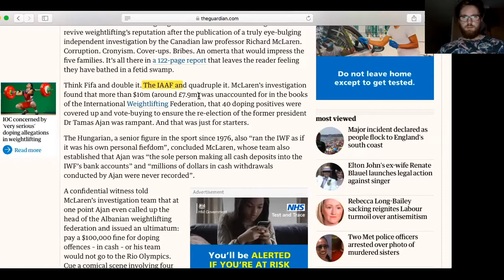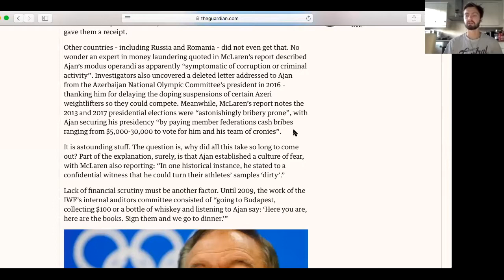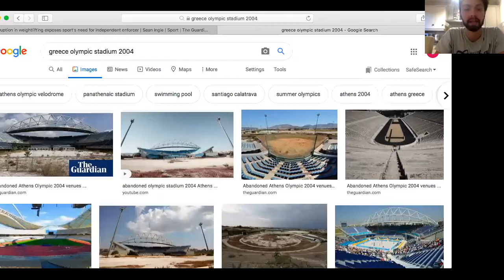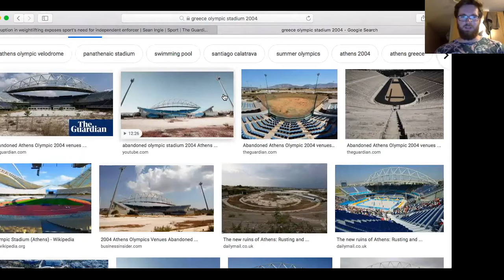#8 - 'All in all, Russians are sketchy' - Icarus Review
James and Dan discuss the Documentary 'Icarus' and the systemic corruption within elite sports and their experiences in Sport as athletes themselves